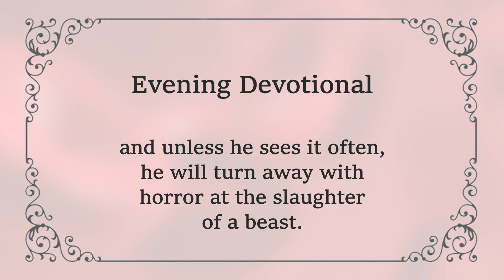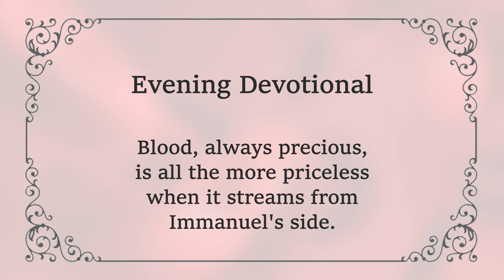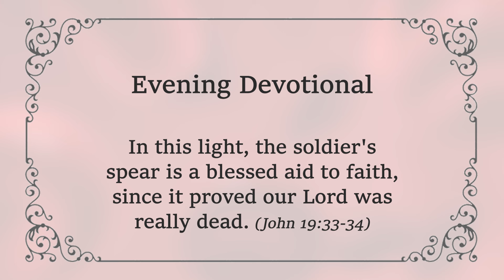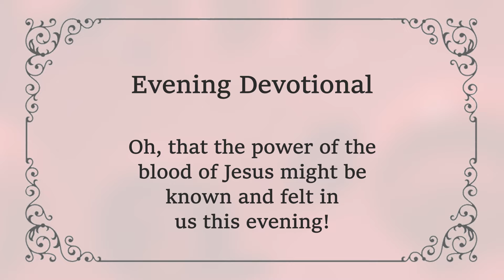Secured by His Sacrifice | Charles Spurgeon | Devotional | Updated | Morning & Evening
NOVEMBER 6 EVENING - Secured by His Sacrifice | C H Spurgeon | Updated | Daily Devotional | "Be Very Inspired"

"Saying, 'This is the blood of the covenant which God has commanded you.'"  Hebrews 9:20 [NKJV]

There is a strange power about the very word 'blood', and the sight of it always affects us. A kind heart cannot bear to see a sparrow bleed, and unless he sees it often, he will turn away with horror at the slaughter of a beast. As to the blood of men, it is a consecrated thing - it is murder to shed it in wrath, and it is a dreadful crime to squander it in war.

Is this solemnity occasioned by the fact that "the blood is the life", (Deuteronomy 12:23) and the pouring forth of it the token of death? We think so. When we rise to contemplate the blood of the Son of God, our awe is even more increased, and we shudder as we think of the guilt of sin and the terrible penalty that the Sin-bearer endured. Blood, always precious, is all the more priceless when it streams from Immanuel's side. The blood of Jesus seals the covenant of grace and makes it forever sure. Covenants of old were made by sacrifice, and this everlasting covenant was ratified in the same manner.

Oh, the delight of being saved upon the sure foundation of divine engagements that cannot be dishonoured! Salvation by "the works of the law" is a frail and broken vessel whose shipwreck is sure; (see Galatians 3:10) but the covenant vessel fears no storms, for the blood of Jesus protects the whole vessel. The blood of Jesus made His testament valid. Wills are of no power unless the testators die. In this light, the soldier's spear is a blessed aid to faith, since it proved our Lord was really dead. (John 19:33-34) There can be no doubt upon that matter, hence we may boldly appropriate the inheritance that He has left for His people.

Happy are those who see their title to heavenly blessings assured to them by a dying Saviour. But does this blood have no voice to us? Does it not bid us to sanctify ourselves unto Him by whom we have been redeemed? Does it not call us to the newness of life, and urge us to complete consecration to the Lord?

Oh, that the power of the blood of Jesus might be known and felt in us this evening!

The Power and Assurance of Jesus’ Blood
Reflecting on Jesus' blood shed for us, we
find strength and security in His sacrifice.
Let us commit ourselves to live in gratitude
and consecration, embracing the new life
He calls us to.

Amen.

God Bless! 🙏